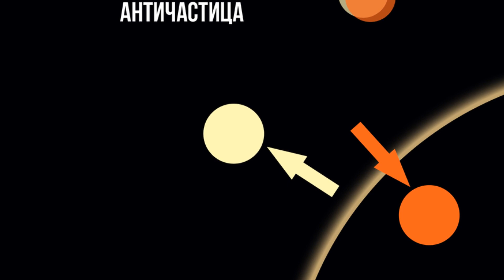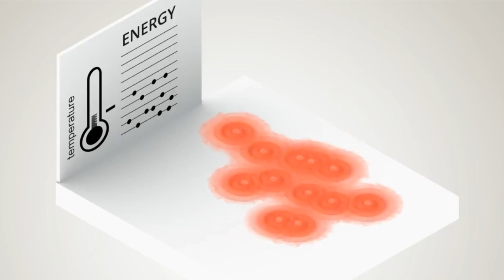ПРОСТО О СЛОЖНОМ: ИЗЛУЧЕНИЕ ХОКИНГА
В далеком 1974 году Стивен Хокинг заявил, что черные дыры со временем полностью испаряются. Согласно его теории, черные дыры не являются абсолютно «черными» и испускают частицы. Данное излучение, как считал физик-теоретик, медленно, но верно лишает черные дыры достаточного количества массы и энергии, что приводит к их разрушению.